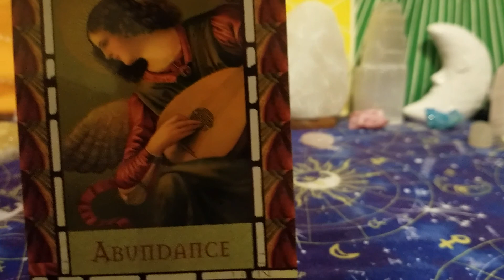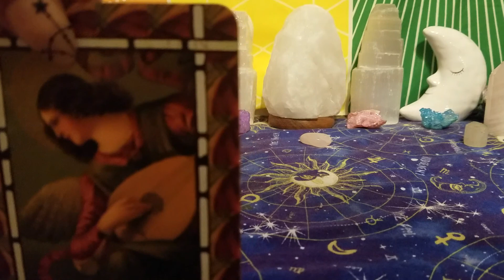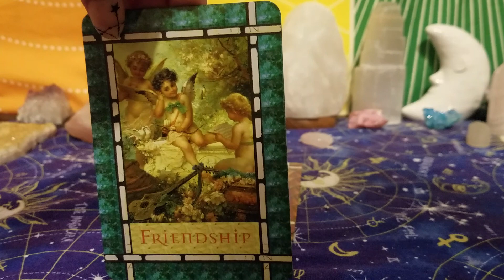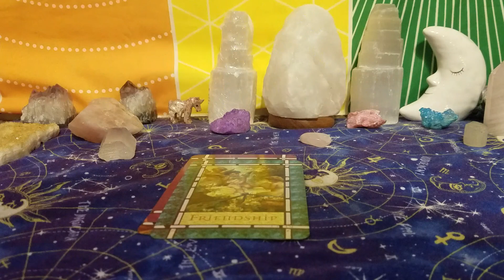Gemini shell reading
If you would like a personalized reading please head to my Facebook like page same name one girl tarot and more please like and follow!

If you would like to bless my channel you can through Facebook OR